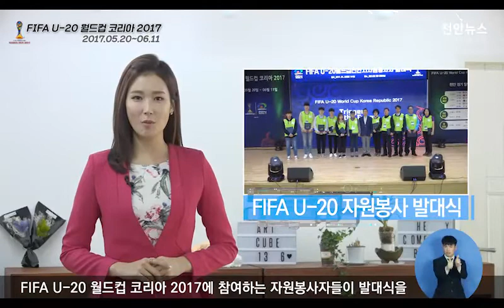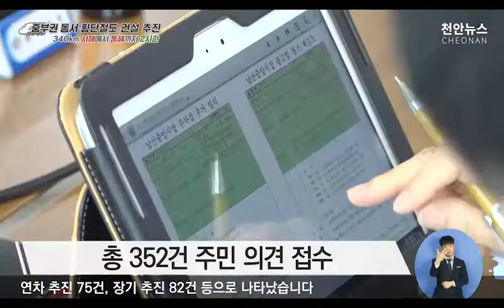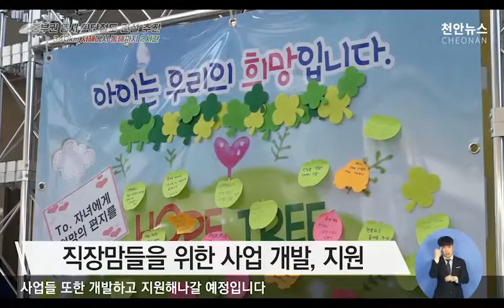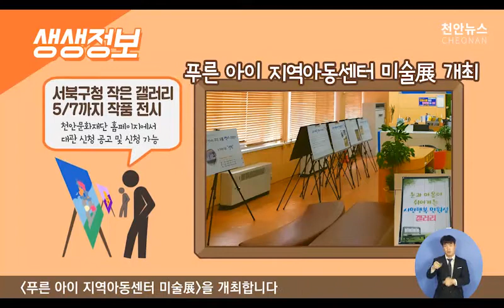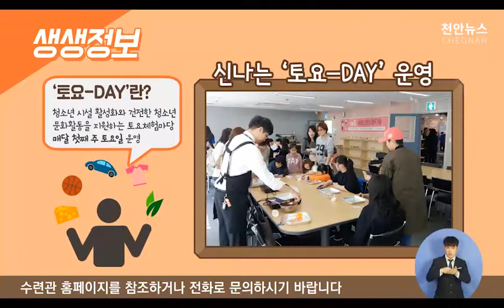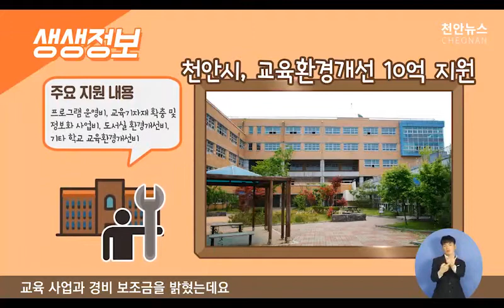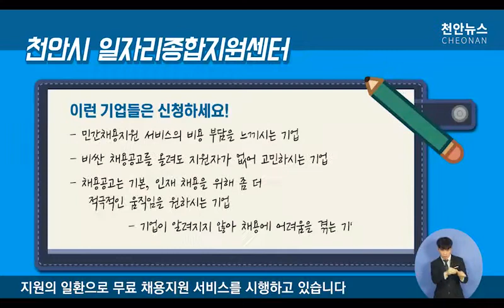2017 천안뉴스 제13회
오프닝/

천안뉴스입니다

뉴스 시작하겠습니다

1) FIFA U-20 월드컵 코리아 2017 자원봉사자 발대식 개최

2) 2017현장 중심 찾아가는 소통행정 추진상황 보고회

3) 육아맘 위한 ‘공감 토닥토닥’ 행사 개최

4) 배 화접 일손 돕기 구슬땀

5) 학부모 건강 먹거리 지킴이단 본격 활동